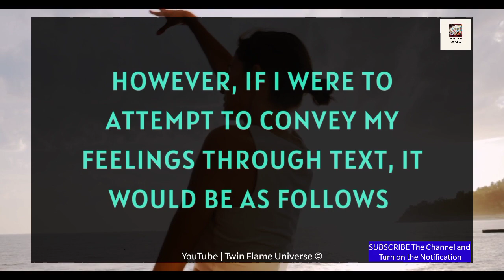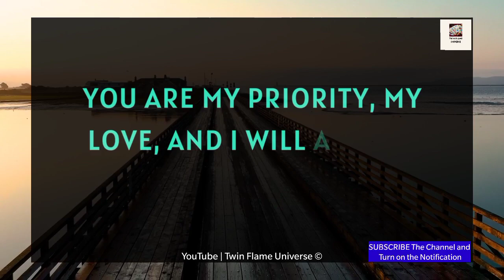📝❤️🕊️ Twin Flame Reading 🔮✨| Please Don't Let Anyone Else See This🙏💝👰😪💌 12 August 2023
RELATED QUERRIES :
divine masculine
dm tarot
twin flame channeled messages
dm df
dm to df channeled love messages
divine feminine
dm to df twin flame
twin flame..